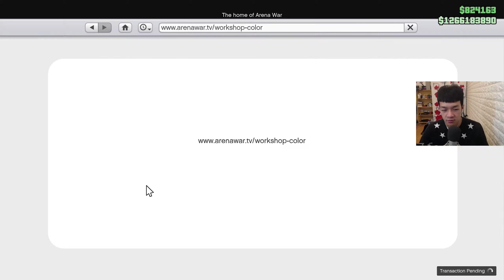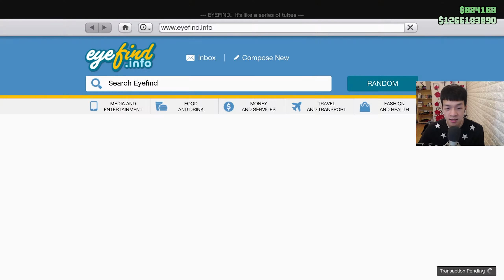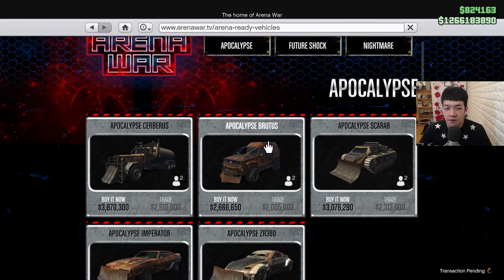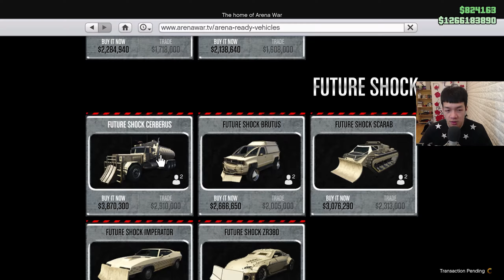Mua Xe Chiến Đấu Độ Súng Phun Lửa Và Giáp Gai | GTA V Online | TiKei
[ TiKei Gaming ]

--- TiKei thân thiện, tương tác và trả lời các bình luận của mọi người, hãy tương tác và thân thiện lại với TiKei nhé!

--- Cảm ơn mọi người đã đồng hành cùng TiKei. Chúc mọi người có một ngày mới tốt lành và vui vẻ!

Cấu hình máy:
- Card: RTX 2080 8GB GDDR6
- CPU: i7-8700
- RAM: 32GB
- Mainboard: MPG Z390 GAMING PLUS